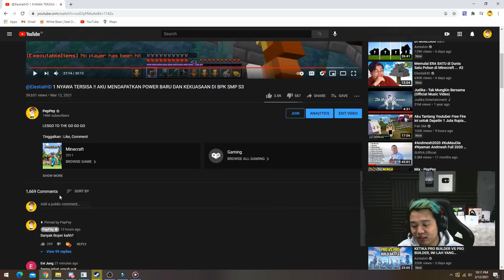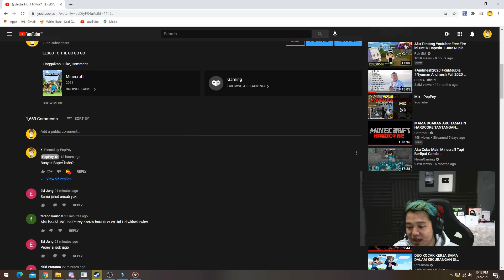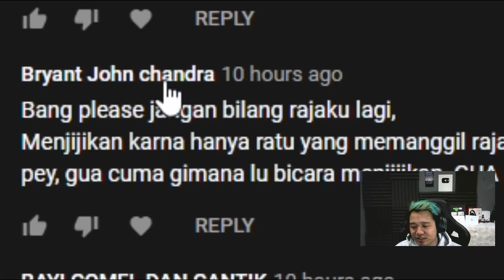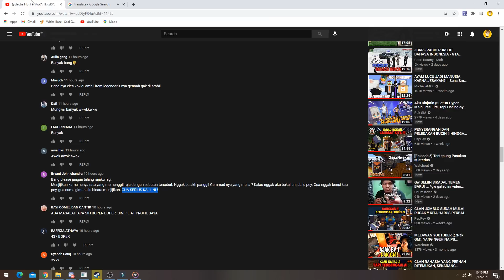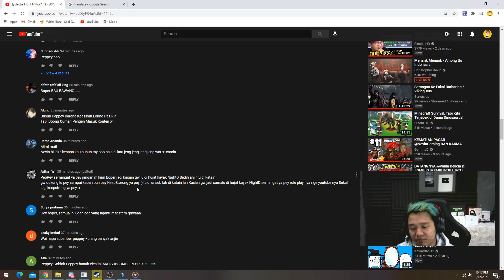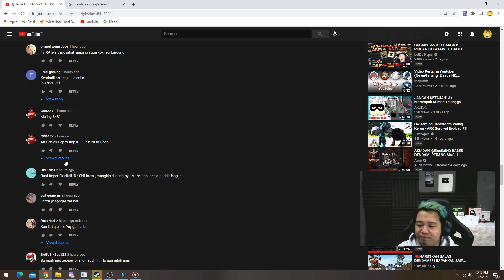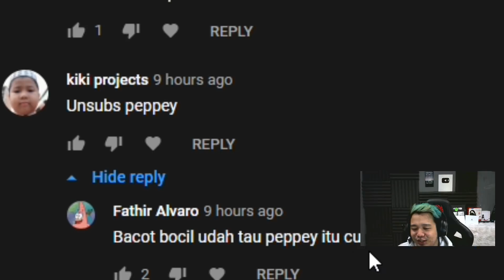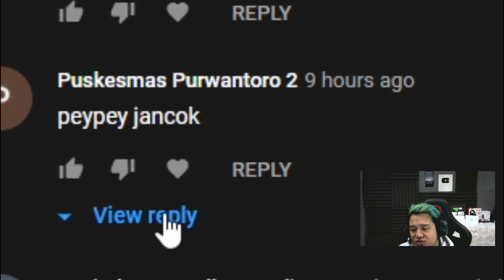PAMIT DARI ROLEPLAY MINECRAFT BPK SMP S3, KARENA KEINGINAN BOPER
LESGO TO THE GO GO GO

Minecraft Sans SMP S4
Minecraft Bapakkau SMP S3
Funny Moment

*Spec PC PepPey :
- GeForce GTX 1070 MSI 8GB GDDR5X GAMING X
- Intel(R) Core(TM) i7-7700k CPU @4.20GHz
- 16 GB RAM Corsair LED DDR 4
- Mobo Asus ROG Z390-F Gaming
- Monitor LG 24GM79G Gaming 144 Hz 1ms